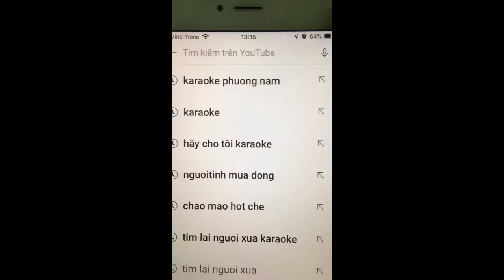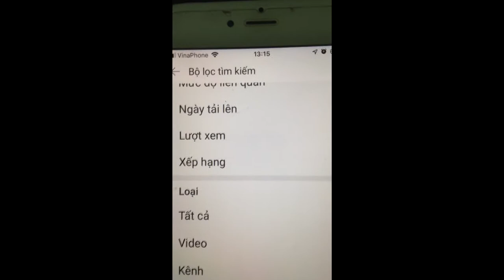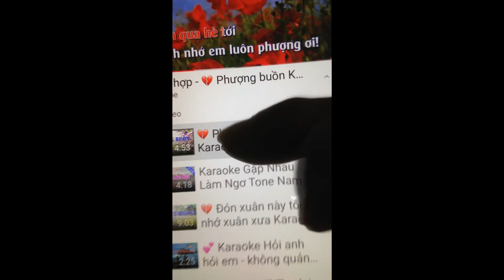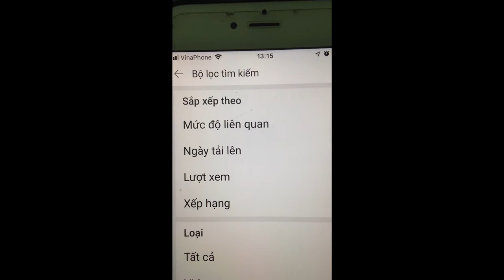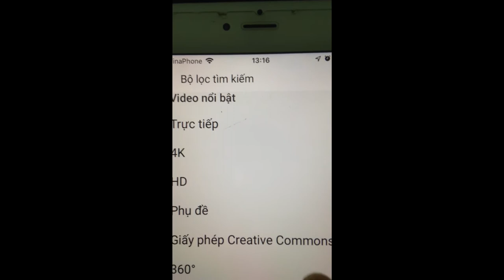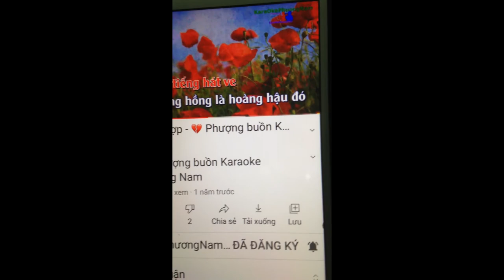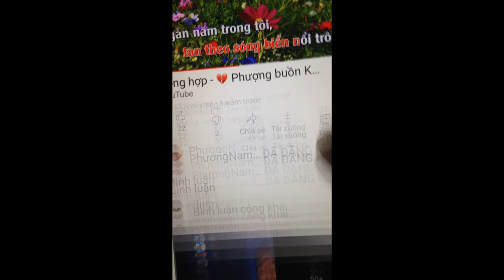👍 Chia sẻ cách chọn bài hát karaoke đưa lên youtube không bị bản quyền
Chọn bài hát karaoke đưa lên youtube không bị bản quyền